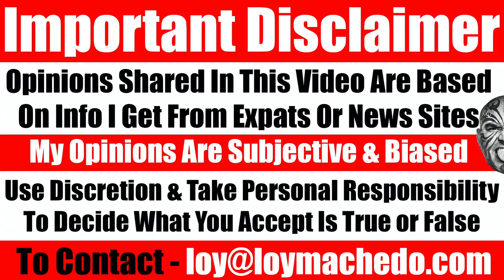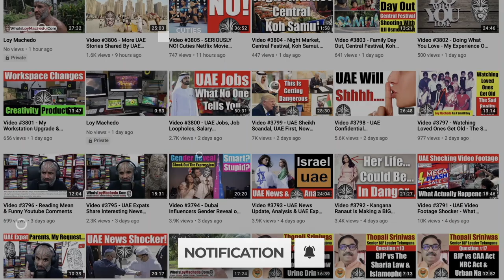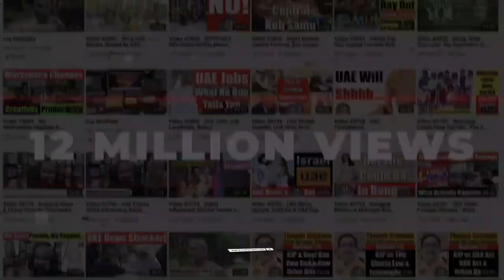7 Reasons Why You Must NEVER MARRY Young. The Drawbacks Of Getting Married Young - Video 5290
Anyone who is deeply in love would absolutely love to be with the person whom they love - forever. And this in turn gives rise to the concept of marriage. But here's the billion-dollar question - if this is the case, then why is it so many people who are married, end up in a divorce?
In this video, I focus on the 7 reasons why marriages fail - especially those that get into the sacrament of marriage when they are young.
Loy Machedo
TO JOIN MY PRIVATE FACEBOOK GROUP

loymachedo shares
7 Reasons Why You Must NEVER MARRY Young.
The Drawbacks Of Getting Married Young
Video 5290